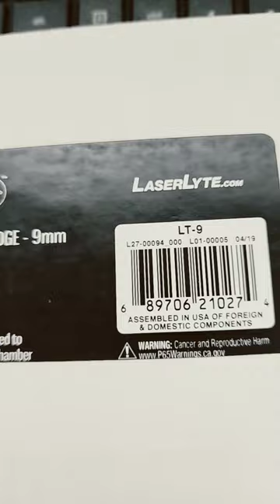9MM Trainer Cartridge - Practice Without Using Your Ammo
My first look at my Laserlyte trainer cartridge. Going to add the batteries and give it a try. Will do a follow up video on this. Laser weapons training.

Dark Age Defense - What will you do when the lights go out?